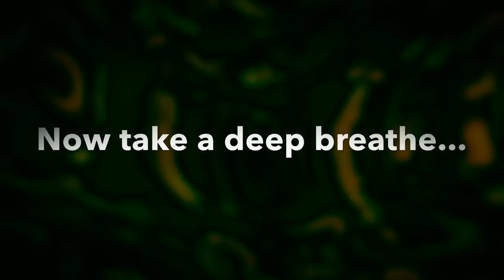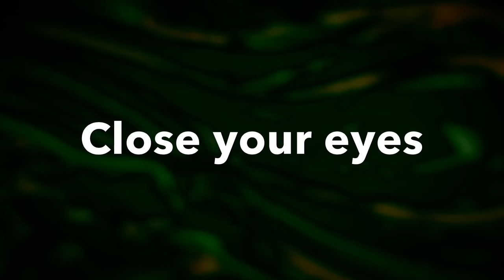11th Harmonic Frequency Pure Tone (Healing Mask)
This was designed to help support healing with the "11th Harmonic Frequency Pure Tone". Use this in combination with other healing treatments. Please consult your doctor before usage. Special frequency using pure tone, sine waves “11th Harmonic” to create what is known as The Magic Frequency. Used in a Healing Mask.

This 11th harmonic has frequency 40Hz11 = v/λ11 = 11v/2L = 11f1